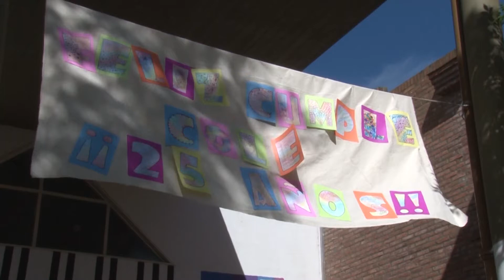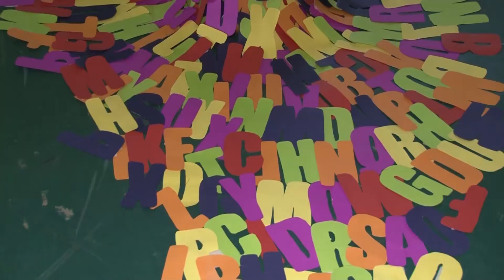Muestra anual en el Colegio Ciudad